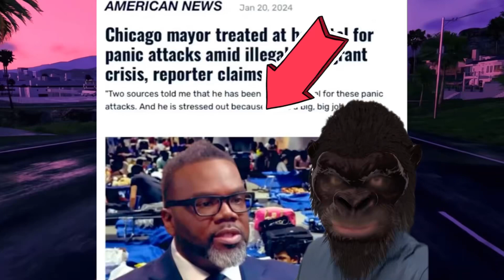Inmigrantes Causan ataque de pánico en Chicago